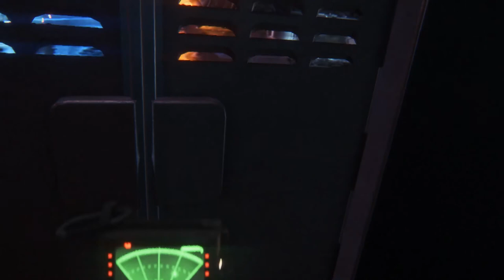Alien Isolation - Episode 44 - Wangle Gaming